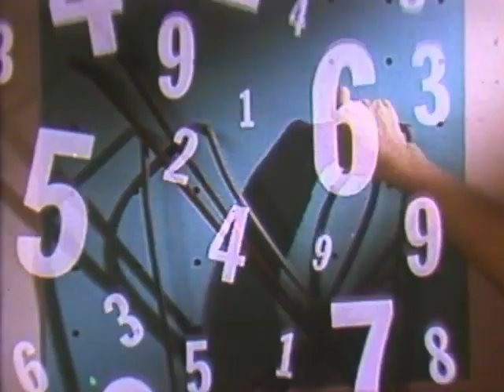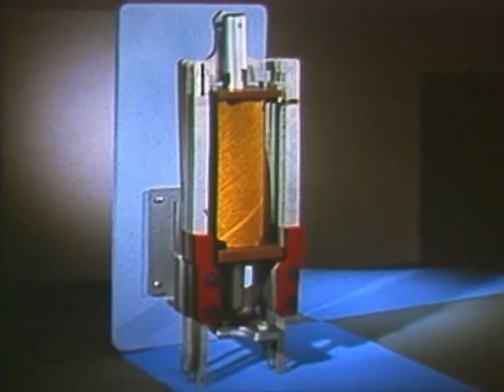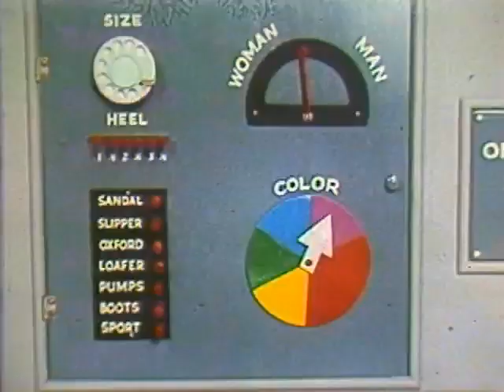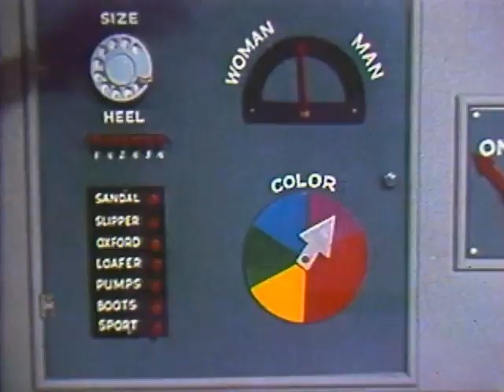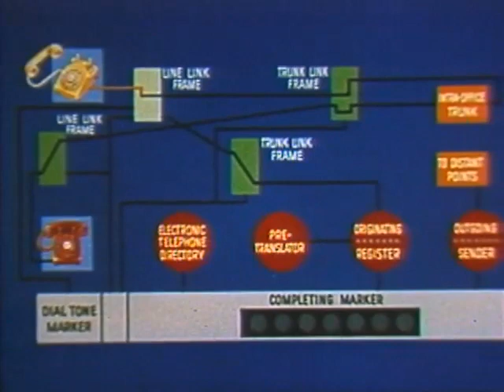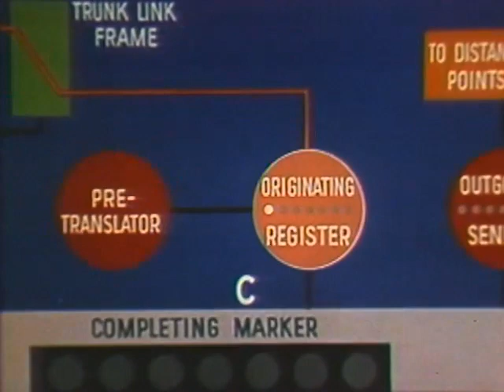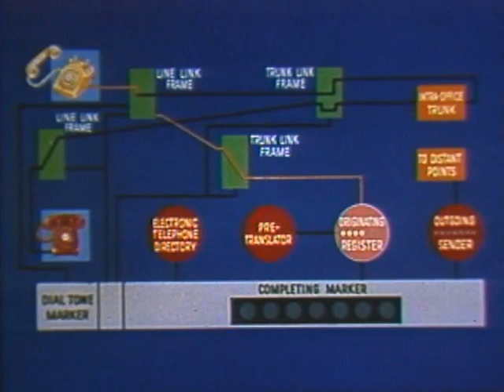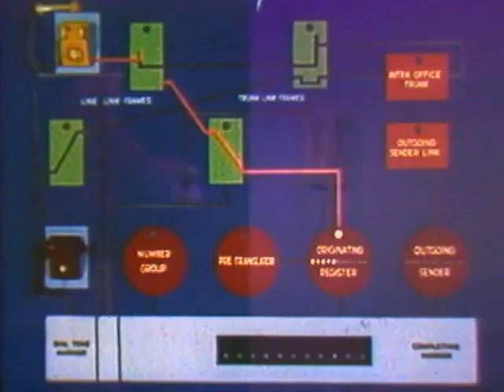Conversation Crossroads, a Surreal Look at Telephone Switching - AT&T Archives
Note: there is a short break in the film at 1:33 in.

This strange little dance film was created to explain the mathematical necessity of instituting switching systems and direct dial within the telephone network. "Conversation Crossroads" explains why we don't have 50 million wires connecting 10,000 phones, and why the job of operator had to be phased out (can you imagine how many operators we'd have to have if you had to go through one every time you made a call?).

Made in 1958, the year that the company began phasing out letter prefixes, the film forecasts future loads on the network, and shows plans for future integration of computers into telephone switching (also see John Robinson Pierce's article on future telephone from the same period—where he even posits a "pocket telephone"!). This film explains automatic dialing with a core sequence of infographics, bookended by dancers who interpret the history of switching and the happy network of "today".

The company that made this film for the Bell System was unusual and highly-respected within the field of commercial films at the time. On Film, Inc., based in Princeton, NJ, used a collective artistic production structure — every man and woman who worked on their films were given equal billing as a "designer" (there are seven who made this film). On Film worked with some avant-garde artists of the time during this period, too, including hiring Stan Brakhage and Stan VanDerBeek as creative participants in the process, though neither worked on this particular film. In a circular turn, VanDerBeek went to Bell Labs to craft experimental computer films a few years later — you can see him at work in the short Incredible Machine.

Also worth mentioning: one of the seven designers, Richard Bagley, had shot the documentary On The Bowery, which was nominated for an Oscar the year before he worked on Conversation Crossroads.